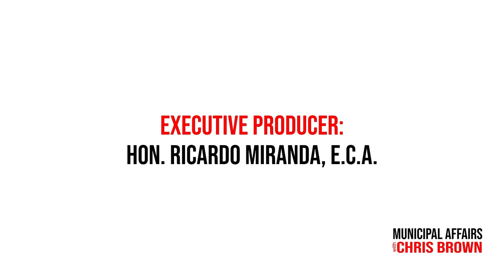Come to Our Region and See First Hand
Welcome to Municipal Affairs, I’m Chrisotopher Brown.

During the recent Federation of Canadian Municipalities (FCM) convention in Calgary, Northern Sunrise County Reeve Corinna Williams posed a pivotal question to Prime Minister Justin Trudeau.

She inquired whether he had visited the northwestern part of Alberta since assuming leadership, specifically to gain firsthand insights into the energy industry, as well as the unique challenges and accomplishments experienced by the region.

In today’s episode, we have the privilege of speaking with Reeve Corinna Williams to delve deeper into Prime Minister Trudeau's response and to explore the current state of affairs in northwestern Alberta.

Reeve Williams will also shed light on the economic landscape, the impact of the energy sector, and the ongoing developments and initiatives that are shaping the future of this vital region.

So Welcome to Municipal Affairs.